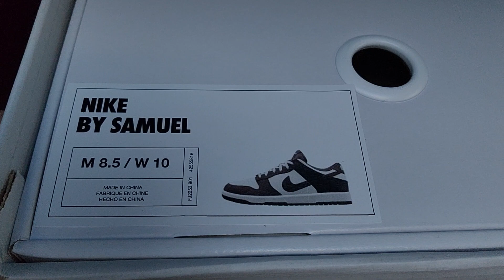Kung Fu Panda Dunks